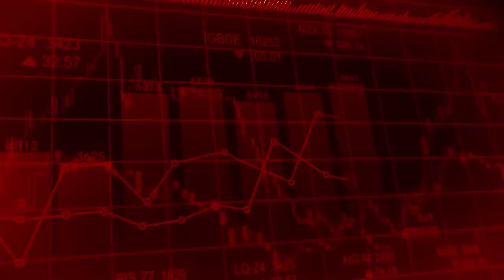CROLLA BINANCE coin! Criptovalute a RISCHIO?😱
SOCIALS